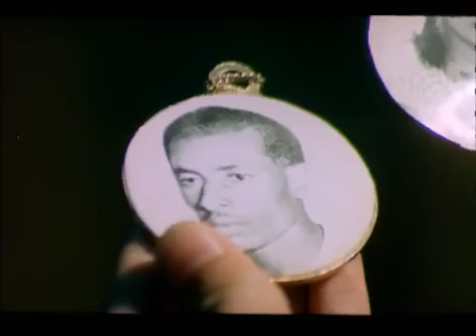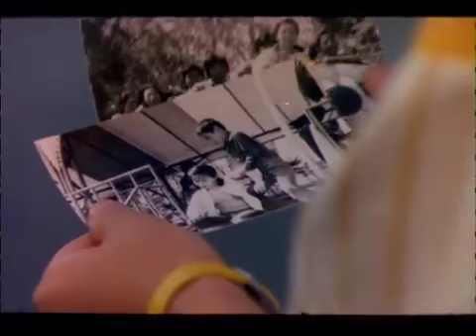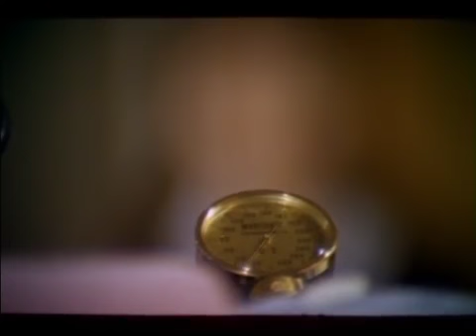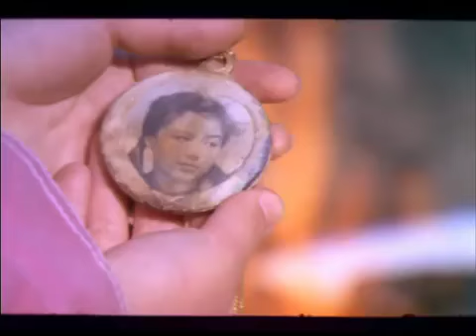진짜 진짜 좋아해 Crazy For You (1977)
Directed by Mun Yeo-song

One morning, Ji-young has a bike accident and gets some help from a boy who was practicing the marathon. Jin, an orphan, who wants to be a national champion of marathon, falls ill during the practice and discovers that he has a heart disease. Regardless of his disease, he insists on taking parts in the competition but ends up getting hospitalized. Ji-young hears this news. She asks her parents to help Jin but they rejected it. She steals a camera and gets caught by the police. The police sympathize her situation and lets her go free. However, she gets suspended from school and criticized by the others. Jin dies of shock and Ji-young weeps for it.

어느날 아침 지영이란 학생은 자건거 산책을 하다가 넘어져 마라톤 연습을 하는 진이라는 남학생의 도움을 받게 된다. 고아이자 고학생인 진은 마라톤의 참피온을 목표로 전국대회를 앞두고 연습을 하다가 쓰러져 병원에 입원하여 심장병 진단을 받았으나 극구 대회에 출전하여 쓰러져 장기간 요양을 해야한다는 진단을 받게 되며, 지영이도 이사실을 알게 된다. 입원한 진을 도우려고 부모님에게 간청해도 거절당한 지영은 카메라를 훔쳐 형사에게 체포되나 사정을 들은 경찰서는 훈방조치한다. 그러나 학교는 지영을 정학시킨다. 또한 지영은 주위사람들에게 눈총을 받게 된다. 진은 충격으로 죽고 진의 유품을 태우는 것을 보며 지영은 오열한다.